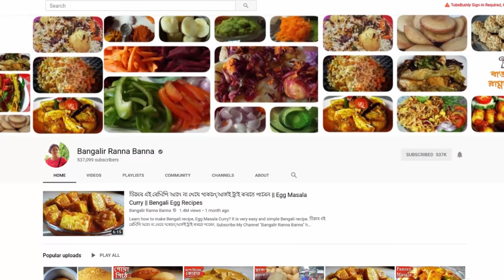বিউলির ডাল আর সুজি দিয়ে নরম তুলেতুলে রসবড়া || Rasbora Recipe || Bengali Sweets Recipe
Rasbora Recipe; learn Bengali Rasbora Recipe at home step by step. It is very easy and simple Bengali Sweets Recipe. বিউলির ডাল আর সুজি দিয়ে নরম তুলেতুলে রসবড়া ||

Ingredients:-
Soaked Urad Dal / Biulir Dal 1 Cup
Sooji ½ cups
Sugar 1 tbsp
Salt little
Baking Powder little